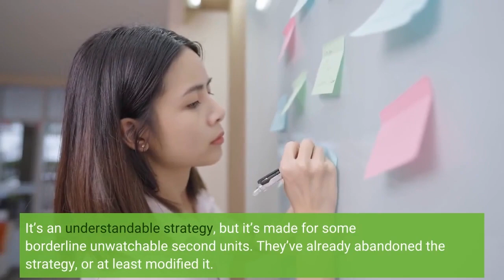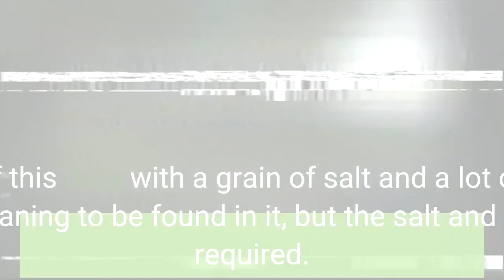A way too early look at Warriors lineup data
The Golden State Warriors have only played five games. There are 77 more to go. It’s a bit too early for any grand proclamations. But is it too early for mild proclamations? Never! The Dubs lineups have been ... interesting. They’ve been openly toeing the line between playing the win-now lineups and the win-later lineups. It’s an understandable strategy, but it’s made for some borderline unwatchable second units. They’ve already abandoned the strategy, or at least modified it. Jonathan Kuminga’s been cut out of the rotation (for now). James Wiseman’s minutes have decreased (for now). Moses Moody’s have increased (for now), and so have the roles for the veterans. It’s helped, as that rotation change played a huge role in the team’s 123-110 win over the Miami Heat on Thursday. So let’s jump into it a little bit by looking at the lineup data to see what teammate combinations are playing the best to start the year. Take all of this data with a grain of salt and a lot of context. There’s meaning to be found in it, but the salt and context are required. All of this data is from NBA.com, and is based on net rating ... the number of points that the team outscores (or underscores) their opponents per 100 possessions. The five best two-man lineups (minimum 30 minutes)Steph Curry and Kevon Looney (+27.8)Draymond Green and Kevon Looney (+27.2)Klay Thompson and Kevon Looney (+27.2)Andrew Wiggins and Kevon Looney (+26.7)Steph Curry and Moses Moody (+25.0)It’s worth noting that if I’d set the minimum minutes to 20 (as I will with larger lineups), then the top combo would have been JaMychal Green and Kevon Looney ... making for an all-Looney top five. There are two ways to look at this Looney-centric data. The first perspective is that Looney is really good. The second is that he rarely ever shares the court with Wiseman and Kuminga, who are struggling. The reality is that both are true. The five worst two-man lineups (minimum 30 minutes)James Wiseman and Jonathan Kuminga (-56.5)Jordan Poole and Jonathan Kuminga (-47.4)Donte DiVincenzo and Jordan Poole (-26.8)JaMychal Green and James Wiseman (-26.1)JaMychal Green and Donte DiVincenzo (-25.8)Well this confirms things we already knew. The youngsters on the bench — especially Kuminga — are really struggling. I wouldn’t worry much about Green, DiVincenzo, and Poole being featured here. As Poole and Green showed against Miami, they play really well when in decent lineups. The five best three-man lineups (minimum 25 minutes)Draymond Green, Klay Thompson, and Kevon Looney (+32.2)Andrew Wiggins, Klay Thompson, and Kevon Looney (+30.9)Andrew Wiggins, Steph Curry, and Kevon Looney (+30.8)Andrew Wiggins, Draymond Green, and Kevon Looney (+30.1)Steph Curry, Draymond Green, and Kevon Looney (+29.2)The Warriors bench may be getting the headlines to start the year, but let’s not forget that the starters are really, really, really, really good. More on that later. But for now: Looney and Wiggins forever, y’all.